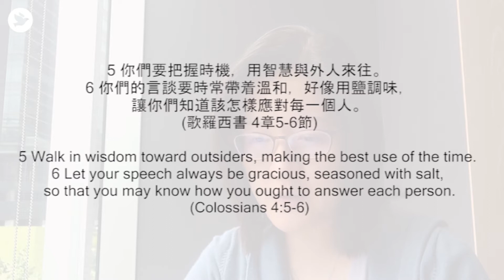恰當地用鹽（歌羅西書4:6）- 齊來靈修2分鐘 | June27th2020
恰當地用鹽（歌羅西書4:6）
齊來靈修2分鐘
何美德姊妹